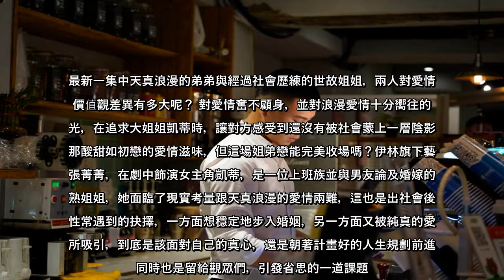▲ 面對現實與愛情的兩難，《追劇》曝姐弟戀的困境。（圖／伊林娛樂 提供）「如果你還憧憬愛情，請接受我的天真浪漫。」由伊林娛樂與醒吾科技大學攜手合作的《我在追劇找世界》，道出年輕人在愛情中的成長滋味，透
▲ 面對現實與愛情的兩難，《追劇》曝姐弟戀的困境。（圖／伊林娛樂 提供）「如果你還憧憬愛情，請接受我的天真浪漫。」由伊林娛樂與醒吾科技大學攜手合作的《我在追劇找世界》，道出年輕人在愛情中的成長滋味，透過...
#▲面對現實與愛情的兩難，《追劇》曝姐弟戀的困境（圖／伊林娛樂提供）「如果你還憧憬愛情，請接受我的天真浪漫」由伊林娛樂與醒吾科技大學攜手合作的《我在追劇找世界》，道出年輕人在愛情中的成長滋味，透過